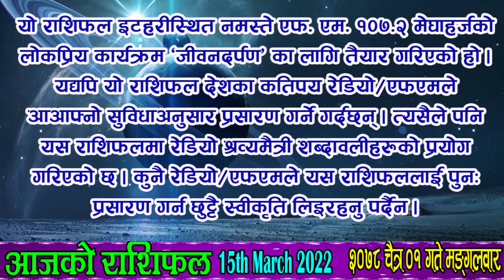Aaja Ko Rashifal | २०७८ चैत्र ०१ गते मङ्गलवार | आजको राशिफल | MAR 15 | Nepali Horoscope | Chaitra 01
Aaja Ko Rashifal | २०७८ चैत्र ०१ गते मङ्गलवार | आजको राशिफल | MAR 15 2022 | Nepali Horoscope | 2078 Chaitra 01

आजको राशिफल
मङ्गलवार, चैत्र ०१, २०७८
१५ मार्च सन् २०२२
Today's Rashifal
March 15 2022
Horoscope Prediction

चैत्र ०१ गते मङ्गलवारको राशिफल
फाल्गुन शुक्ल (चिल्लाथ्व) द्वादशी, अश्लेषा नक्षत्र, कर्कट राशिको चन्द्रमा, सुकर्मा योग, बालब र कौलव करण, राक्षस संवत्सर, सूर्य उत्तरायण, वसन्त ऋतु
आज : चैत्र संक्रान्ति, श्री भौम प्रदोष व्रत (ऋणरोगशमनका निमित्त), गोविन्द द्वादशी

आनन्दादि योग : आनन्द, चन्द्रवर्ण : सेतो (मध्यरात्रीपूर्व ११:०० बजेसम्म), त्यसपछि रातो, चन्द्रदिशा : उत्तर (मध्यरात्रीपूर्व ११:०० बजेसम्म), त्यसपछि पूर्व, योगिनीदिशा : नैऋत्य (दिउँसो १२:१५ बजेसम्म) त्यसपछि दक्षिण, वारशूल : उत्तर,
वाणपञ्चकमध्ये मृत्यु वाण : सूर्योदयपूर्व ०२:४५ देखि मध्यरात्रीपछि ०२:४९ सम्म, कालराहु चक्रमा कालको दिशा : पश्चिम र पाशको दिशा : पूर्व,

काठमाण्डौ, नेपालमा
चन्द्रोदय : दिउँसो ०३:३७ बजे र चन्द्रास्त : भोलि बिहान ०३:३२ बजे

रोग वारवेला : बिहान ०६:१६ देखि ०७:४६ सम्म, साँझ ०४:४३ देखि ०७:४२ सम्म र भोलि बिहान ०४:४५ देखि सूर्योदयसम्म
उद्वेग वारवेला : बिहान ०७:४६ देखि ०९:१५ सम्म र राती १०:४३ देखि १२:१४ सम्म
चर वारवेला : बिहान ०९:१५ देखि १०:४५ सम्म र मध्यरात्रीपछि ०३:१५ देखि ०४:४५ सम्म
लाभ वारवेला : दिउँसो १०:४५ देखि १२:१४ सम्म र राती ०९:१३ देखि १०:४३ सम्म

सूर्यको होरा : बिहान ०७:१६ देखि ०८:१५ सम्म, दिउँसो ०२:१३ देखि ०३:१३ सम्म, राती ०९:१३ देखि १०:१३ सम्म, भोलि बिहान ०४:१५ देखि ०५:१६ सम्म
चन्द्रको होरा : दिउँसो १०:१५ देखि ११:१४ सम्म, साँझ ०५:१२ देखि ०६:१२ सम्म, राती १२:१४ देखि ०१:१४ सम्म
मङ्गलको होरा : बिहान ०६:१६ देखि ०७:१६ सम्म, दिउँसो ०१:१४ देखि ०२:१३ सम्म, बेलुका ०८:१३ देखि ०९:१३ सम्म, भोलि बिहान ०३:१५ देखि ०४:१५ सम्म
बुधको होरा : बिहान ०९:१५ देखि १०:१५ सम्म, बेलुका ०४:१३ देखि ०५:१२ सम्म, राती ११:१४ देखि १२:१४ सम्म
बृहस्पतिको होरा : दिउँसो १२:१४ देखि ०१:१४ सम्म, साँझ ०७:१२ देखि ०८:१३ सम्म, मध्यरात्रीपछि ०२:१५ देखि ०३:१५ सम्म
शुक्रको होरा : बिहान ०८:१५ देखि ०९:१५ सम्म, दिउँसो ०३:१३ देखि ०४:१३ सम्म, राती १०:१३ देखि ११:१४ सम्म, भोलि बिहान ०५:१६ देखि सूर्योदयसम्म
शनिको होरा : दिउँसो ११:१४ देखि १२:१४ सम्म, साँझ ०६:१२ देखि ०७:१२ सम्म, मध्यरात्रीपछि ०१:१४ देखि ०२:१५ सम्म

आज यात्राका लागि पुरुषको नेतृत्वमा सुरुमा पश्चिम र उत्तर दिशाको तथा मध्यरात्रीपूर्व ११:०० बजेपछि पूर्व र उत्तर दिशाको यात्रा शुभ देखिन्छ, त्यस्तै महिलाको नेतृत्वमा सुरुमा ईशान (उत्तरपूर्व) र आग्नेय (दक्षिणपूर्व) दिशाको तथा दिउँसो १२:१५ बजेपछि उत्तर र पूर्व दिशाको यात्रा शुभ हुन्छ । तर बाध्यतावश अन्य दिशामा समेत यात्रा गर्नुपर्ने भएमा अमला वा सक्खर खाएर यात्रा सुरु गरेमा शुभफल प्राप्त हुने विश्वास गरिन्छ ।

आआफ्नो सुविधा अनुसार तलको समयमा क्लिक् गरेमा सम्बद्ध राशिफल वा विवरणमा पुग्न सक्नुहुन्छ -
पञ्चाङ्ग 06:35
बच्चाको नाम 08:10
शुभसाइत 09:44
मेष 12:01
बृष 14:10
मिथुन 16:23
कर्कट 18:35
सिंह 20:48
कन्या 22:57
तुला 25:10
बृश्चिक 27:34
धनु 29:37
मकर 31:44
कुम्भ 33:46
मीन 36:05
मौसम 39:01